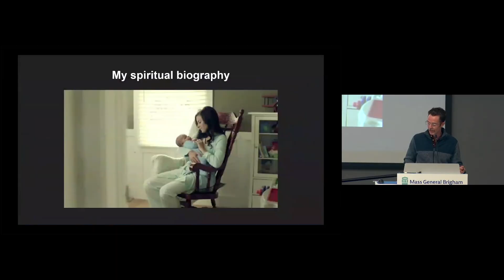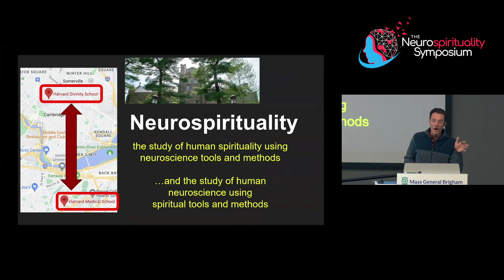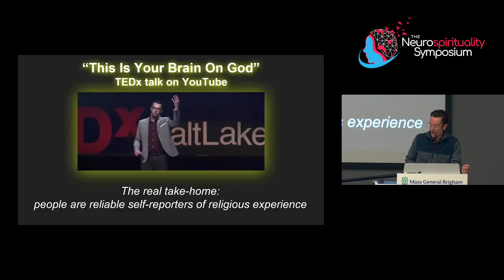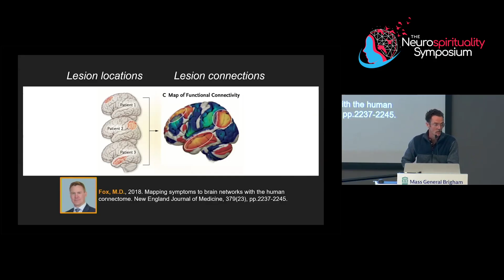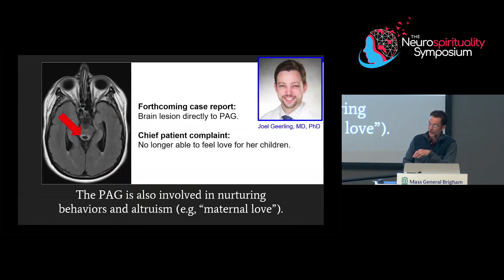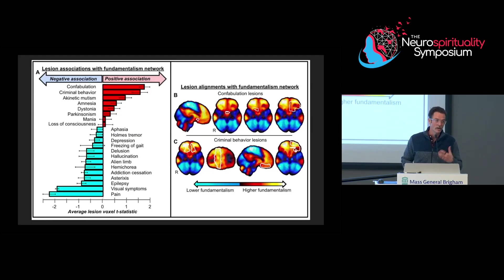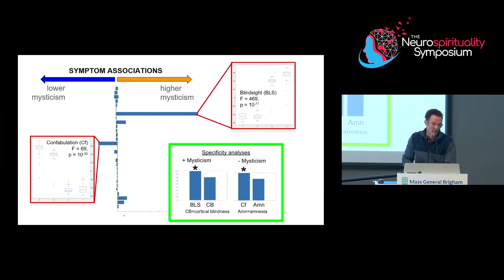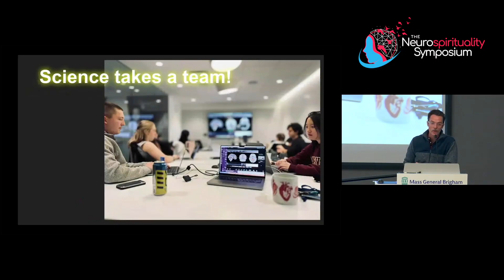Foundations of Neurospirituality - Dr. Michael Ferguson, PhD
Dr. Michael Ferguson, PhD, delivers the opening address at the inaugural Neurospirituality Symposium.